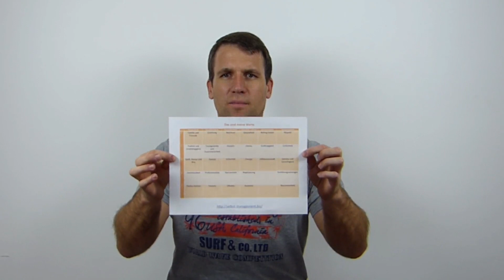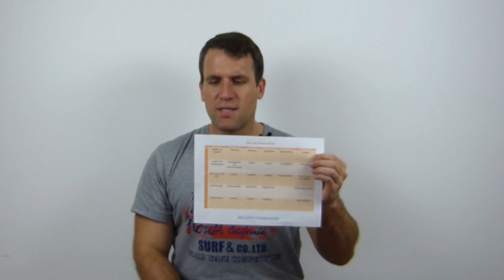Selbstmanagement Hack: Triff bessere Entscheidungen dank deiner Werte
Hast du schon öfter gegrübelt und lange gebraucht um eine Entscheidung zu treffen? Oder die falsche Entscheidung getroffen?
Haben wir alle schon mal.
In diesem Video zeige ich dir, wie du Entscheidungen zukünftig schneller und besser treffen kannst.

Leserfrage: Wo fange ich am besten an, wenn ich mein Selbstmanagement verbessern will?